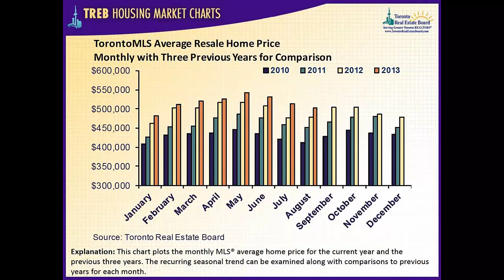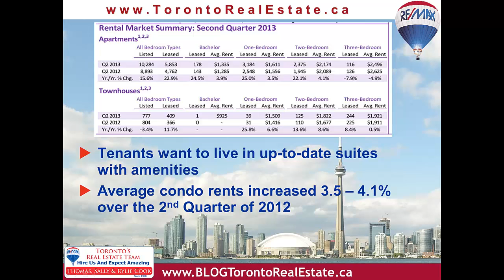Toronto Real Estate August 2013 TREB Market Report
Toronto Real Estate TV Market Report for August 2013 with Thomas Cook of Toronto's Real Estate Team - Thomas, Sally & Rylie Cook